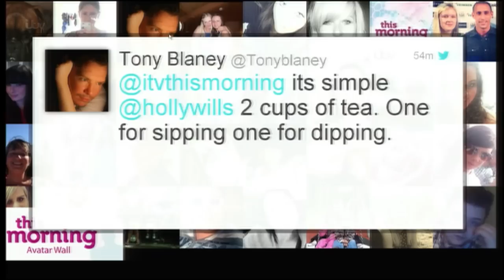Stephen Mulhern wearing lycra trousers - 10th Sept 2013